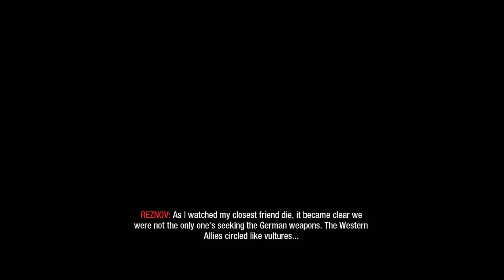Call of Duty Black Ops Walkthrough HD Mission 8 Project Nova 3/3